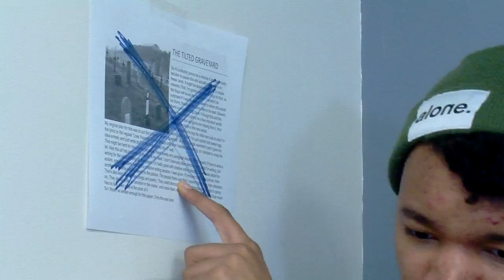Greg | Angelica Movie Trailer